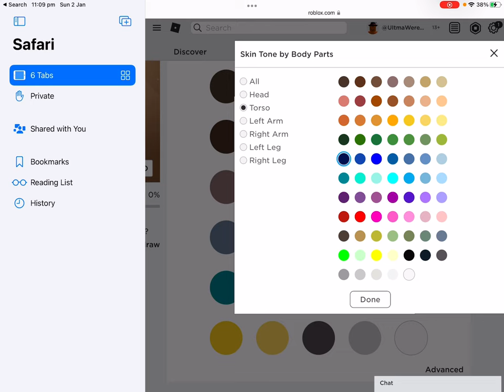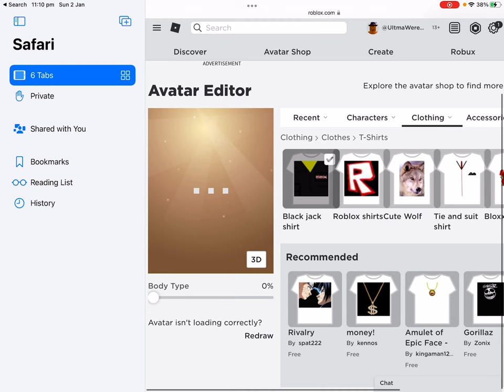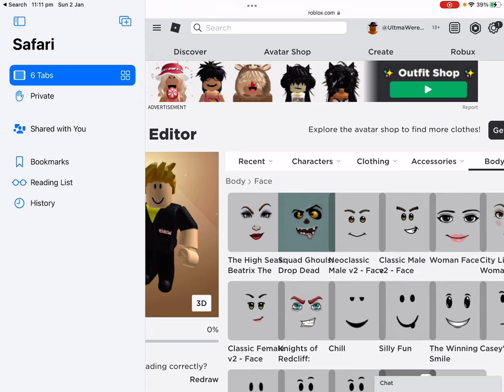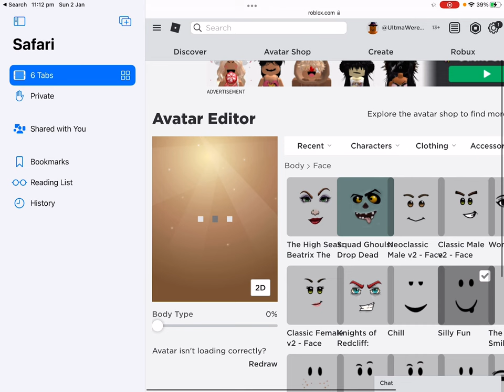How to make your ROBLOX avatar ROBLOX police2022 in ROBLOX ￼